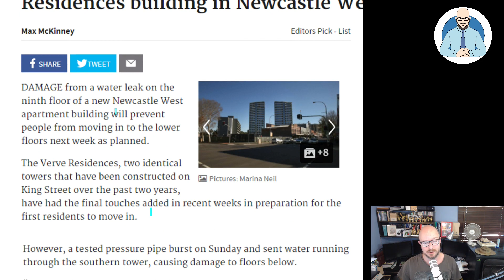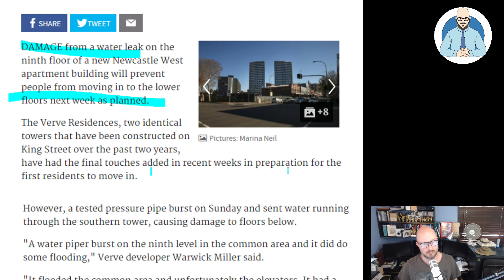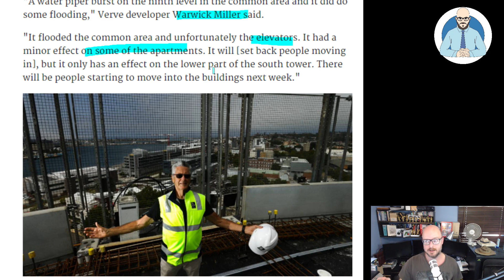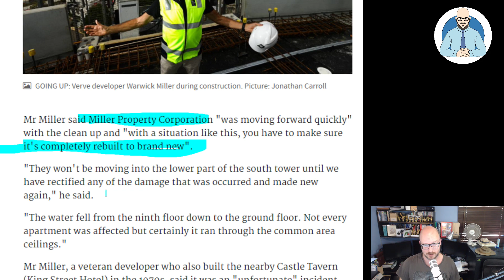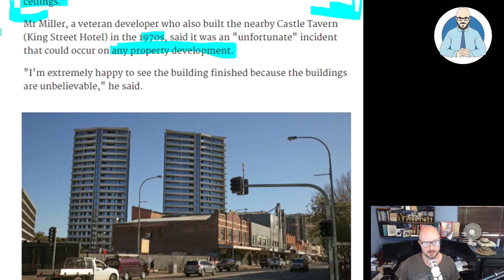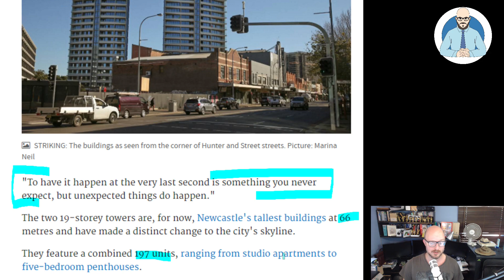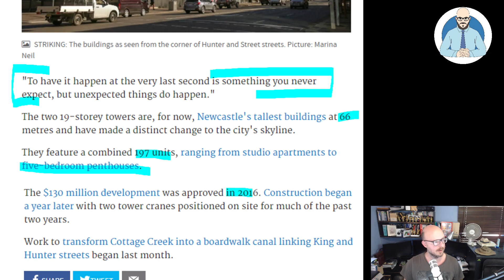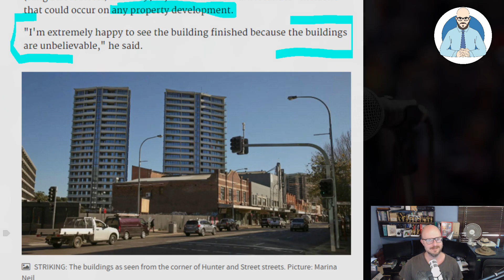Verve Residences Flooding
The Verve Residence in Newcastle will not be fully occupied due to flooding from a pressure test. In some ways, it is fortunate that this issue was discovered now rather than years in the future.

Why Buildings Stand Up